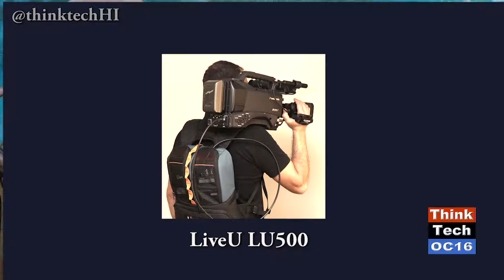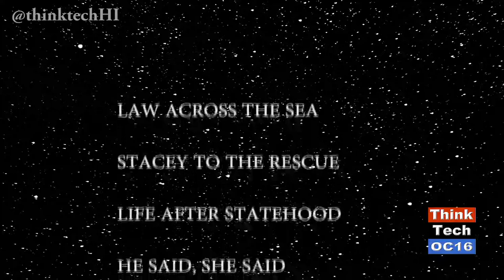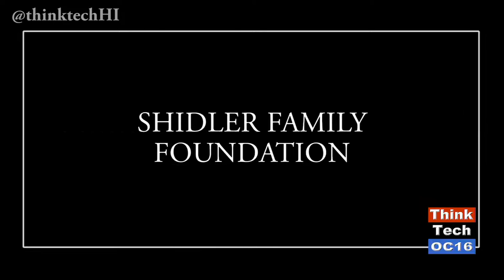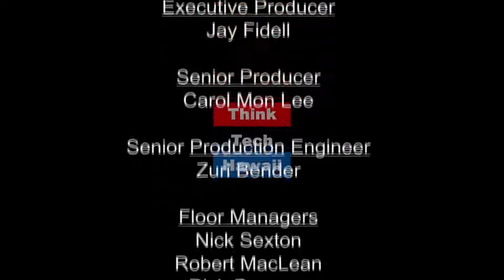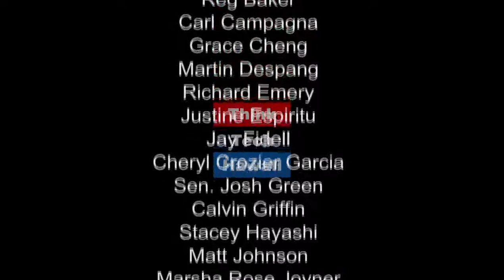ThinkTech Goes On the Street (episode 312)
Kauai Lucas and Raya Salter highlight one of the newest productions at ThinkTech, the man on the street, or Think Tech on the Street. This is due in part to LiveU wireless transmission technology. This show features clips from Raya Salter, Marsha Joyner and Jay Fidell out in the community talking to people.
Episode 312. Original Air Date March 5, 2017